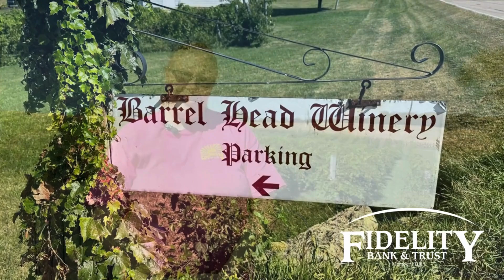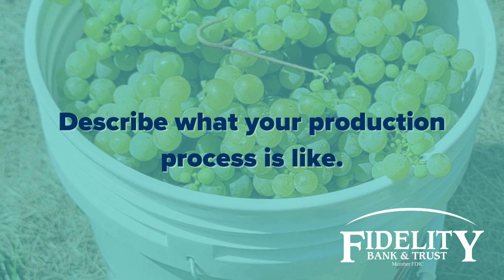LOVE YOUR LOCAL : Barrel Head Winery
Experience everything from vines to wines! This month's Love Your Local features Barrel Head Winery out of Dubuque, IA. Owned and operated by Jodie and Aaron Fuhreck, Barrel Head Winery produces the finest estate-bottled wine in the area!

Be sure to COMMENT "WINE TIME" in the comments below to submit your entry for a chance to win a $50 Gift Certificate to Barrel Head Winery*

*Entries accepted until 10/21/24. Must 21 years or older to win. No purchase, payment, donation or account required to enter or win. Need not be present to win. Odds of winning dependent upon number of entries.